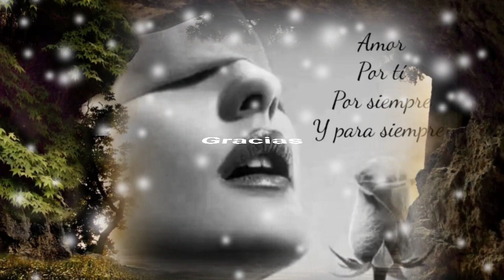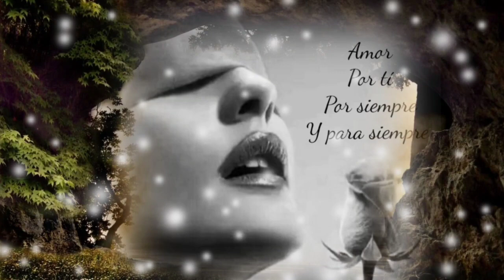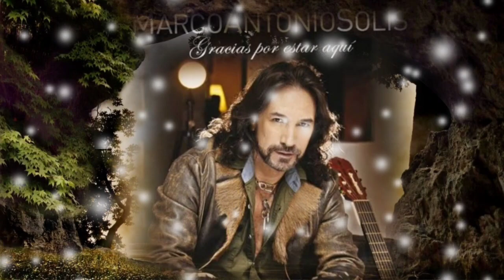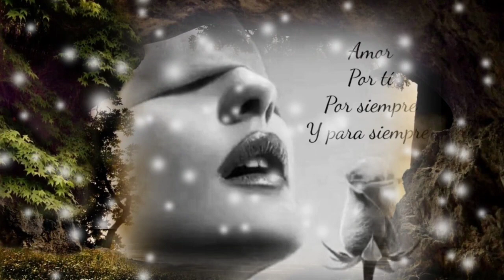DE TUS BRAZOS CAÍ MÁS CRÉEME QUE LO SIENTO MÁS POR TÍ - MARCO ANTONIO SOLÍS (serge djbcmx)